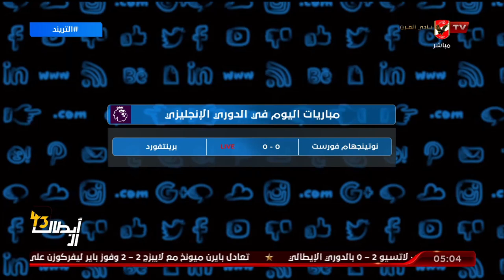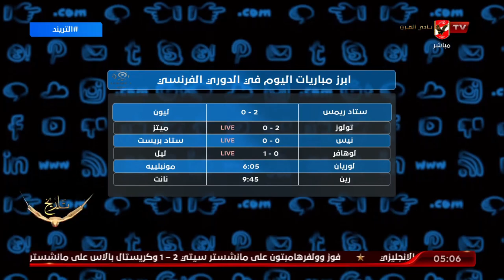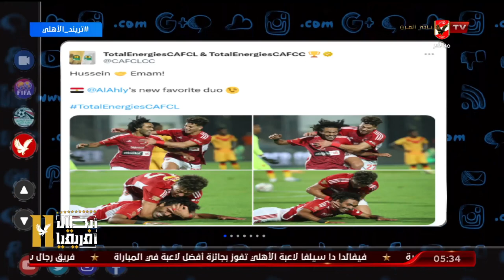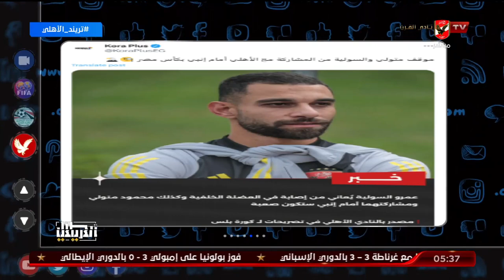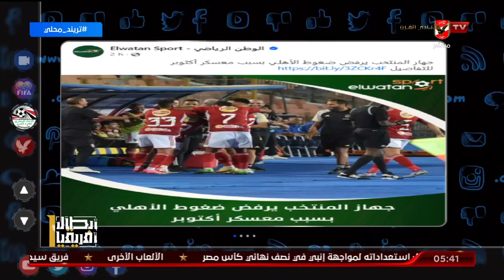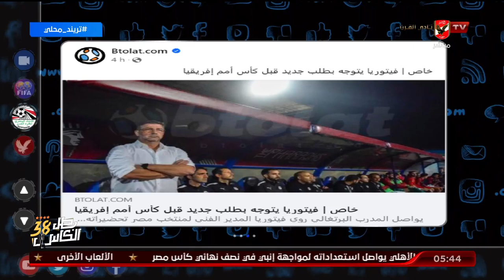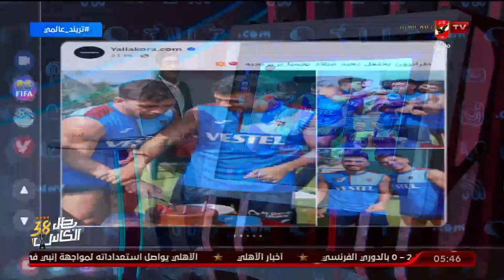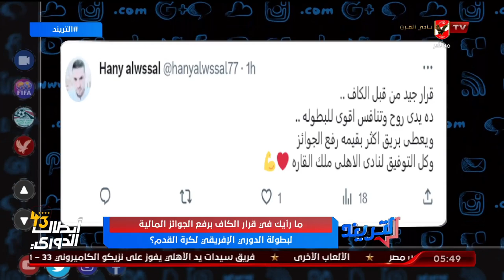الحلقة الكاملة | التريند مع محمد سعيد | 1-10-2023